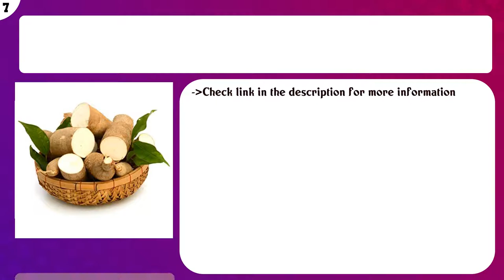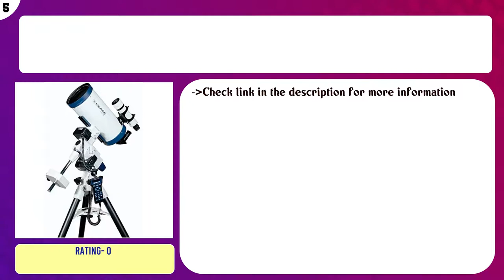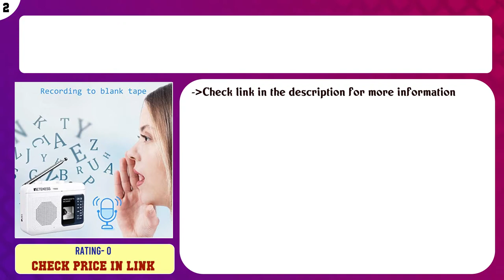Top 10 Cast Iron Cauldrons to buy in USA | Price & Review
Top 10 Cast Iron Cauldrons to buy in USA

Find the links below to buy these products:

List of top Cast Iron Cauldrons:
Best Duty Cast Iron Potjie Pot Size 3 - Including Complementary Lid Lifter Knob (Value $9.95)

Govinda - Cast Iron Cauldron: 4 1/2" Diameter Plain

Content of this Video:
10 best products to buy Cast Iron Cauldrons USA

Top rated Cast Iron Cauldrons in USA